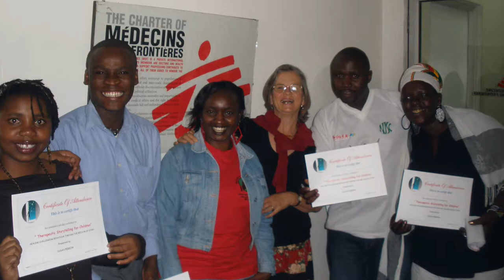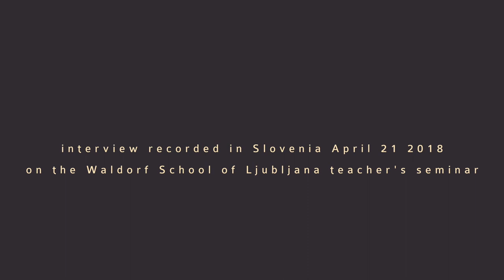Gregor Bajt:Susan Perrow Slovenia film FullHD